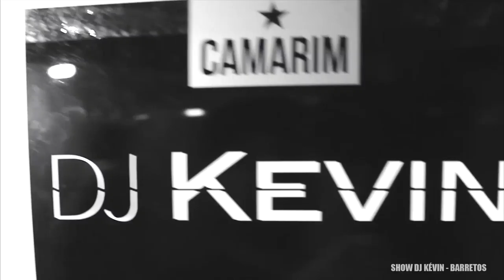DJ Kévin, Músicas e Show em Barretos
Se liga ai galera um resumo das ultimas músicas que foram produzidas e participações DJ Kévin!